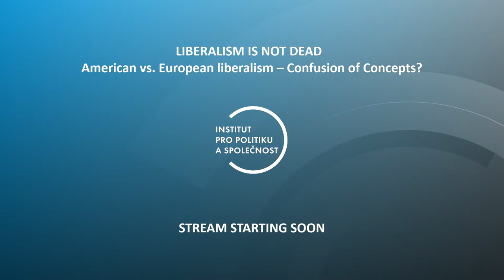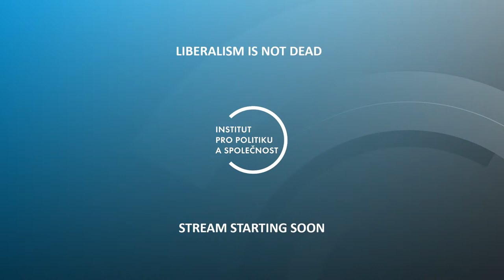Liberalism Is not Dead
Program:

10:00-10:15  Introduction

Šárka Shoup, Board Member, European Liberal Forum
Jan Macháček, Chairman of the Board, Institute for Politics and Society

10:15-11:15   Classical liberalism and Libertarianism

Detmar Doering, Project Director Central Europe and the Baltic States, Friedrich Naumann Foundation
Adam Růžička, Director, Institute H21
Edvard Outrata, Former Senator, Member of the Board, Institute for Politics and Society
Štěpán Hobza, Journalist, Lidové Noviny
Moderator: Jan Macháček, Chairman of the Board, Institute for Politics and Society

11:15-12:15   American vs. European liberalism – Confusion of Concepts?

Roman Joch, Director, Civic Institute
Gian Marco Bovenzi, Project Manager, Fondazione Luigi Einaudi

12:15-13:00    Lunch break

13:00-14:00   Liberalism and the Contemporary Challenges I. – Liberalism and fight against climate change, How liberal bias in media can undermine liberalism, Liberalism and fight against a pandemic

Veselin Vačkov, Managing Editor, Lidove noviny
Lukáš Kovanda, Chief Economist, Trinity Bank
Zina Zlatanova, Member, Liberal Institute for Political Analyses
Alexander Tomský, Political scientist and publicist

14:00-15:00   Liberalism and Contemporary Challenges II. – Social networks and new censorship, Liberalism and the fight against terrorism. Liberalism and European integration, Liberalism and the four freedoms of the EU single market

Leszek Balcerowicz, Former Deputy Prime Minister, Goverenment of Poland
Jacques Rupnik, Professor, Sciences Po
Stefano Adamo, Associate Professor of Italian Culture and former chair of the Italian Studies Program, University of Banja Luka in Bosnia and Herzegovina
Christopher Gleadle, Director, The Paddy Ashdown Forum
Miroslav Crha, Reconstruction of the State